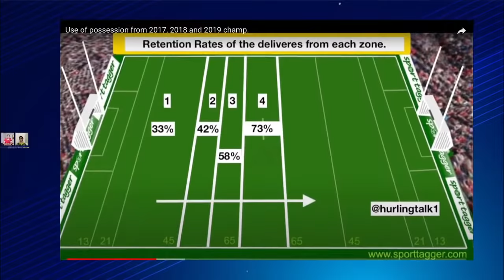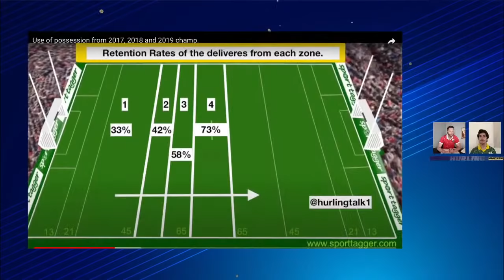Simulation in hurling | sky falling down | Davy gets one over on Lohan | Cats labour | Cork building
Shane Stapleton and Michael Verney review all the big clashes ahead from this weekend's hurling league.